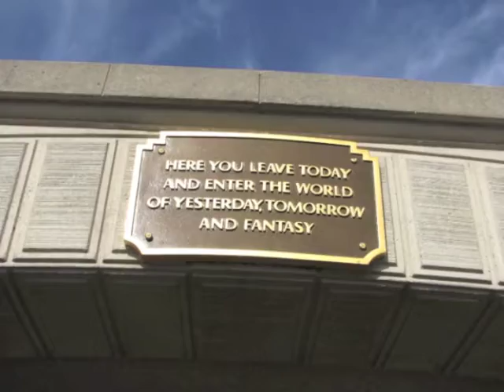Disneyland Passions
"Memory" video made from my 2009 trip to Disneyland for the holidays